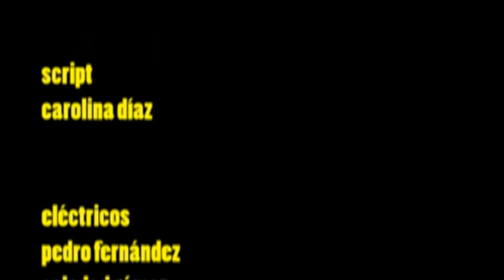Cortometraje "Presentadores"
Cortometraje "Presentadores" dirigido por Diego González y Antonio Morcillo, rodado en la Hospedería Valle del Ambroz de Hervás.